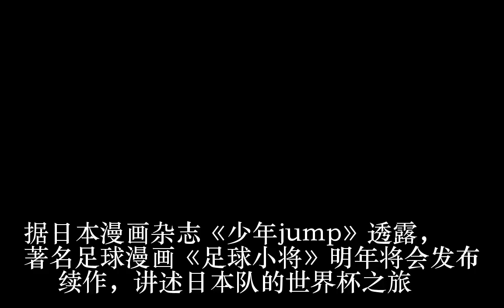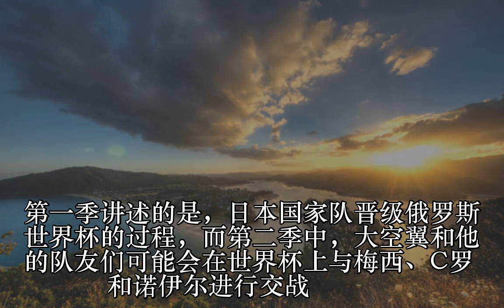大空翼对决梅西C罗！足球小将续作明年世界杯前问世